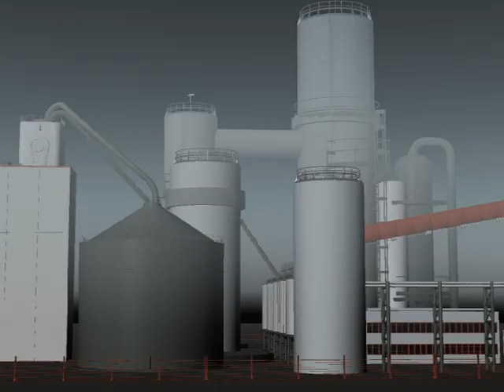YYC Animation 2050'sSky